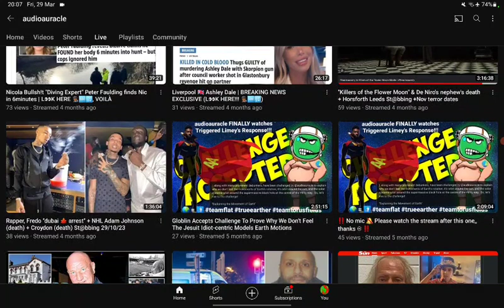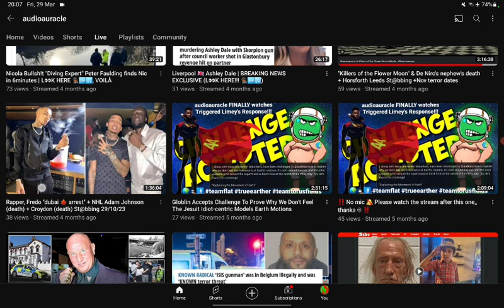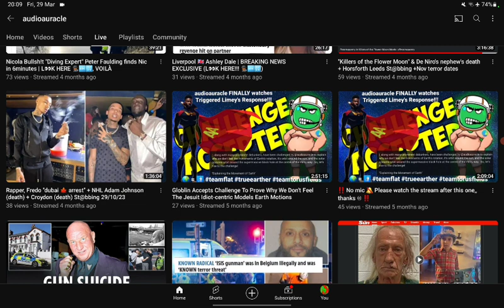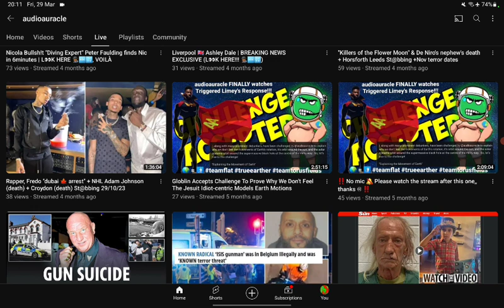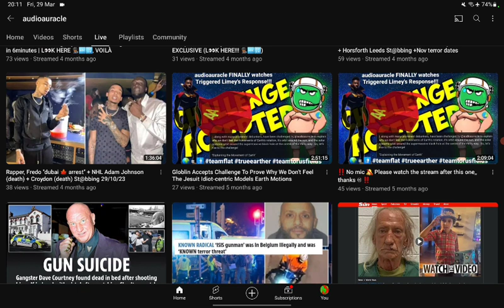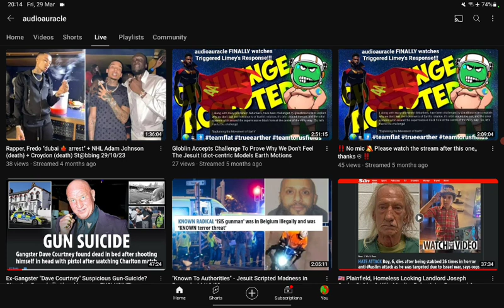#3 Zombieland 🧟‍♂️ Variants & Enthusiasm... @cfrnetwork777 & How Many vid Entries Since?...